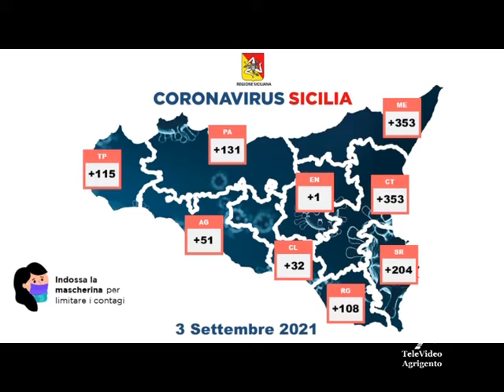Dati Covid Regionali e Hub Mobili ad AG